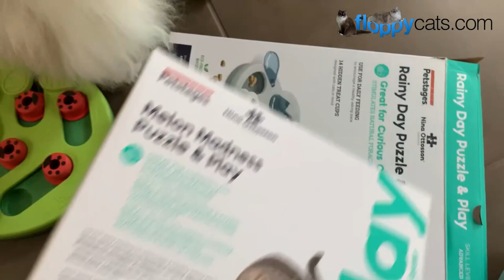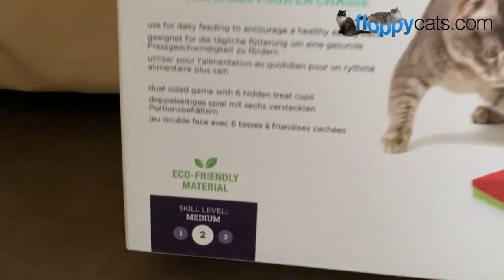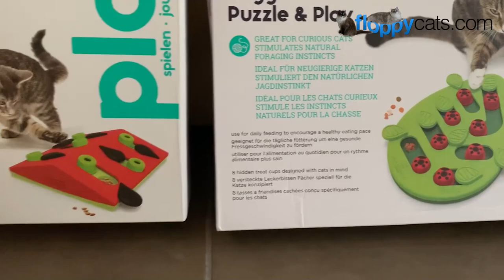Cat Puzzle Games: Petstages Nina Ottosson Cat Treat Puzzle Toys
This video features a cat product review where my 11-year old Ragdoll cats, Charlie and Trigg, as they navigate the Cat Puzzle Games by Petstages Nina Ottosson which are also known as Cat Treat Puzzle Toys.

Nina Ottosson by Petstages Buggin' Out Puzzle & Play - on Chewy or Amazon [Amazon]
Nina Ottosson by Petstages Rainy Day Puzzle & Play - on Chewy or Amazon [Amazon]
Petstages Nina Ottosson Melon Madness Puzzle & Play - on Chewy or Amazon [Amazon]

💖 Cat Products We Love 💖

🐱 Do you have a Ragdoll Cat?  Submit your Ragdoll cat for Ragdoll of the Week on Floppycats.com, here are the guidelines

🙀 Thinking of adopting a Ragdoll cat?  Check out our eBook A Ragdoll Kitten Care Guide: Bringing Your Ragdoll Kitten Home or watch our video on YouTube

Floppycats.com - Uniting Ragdoll Cat Lovers Worldwide